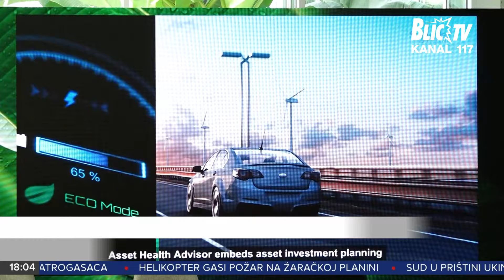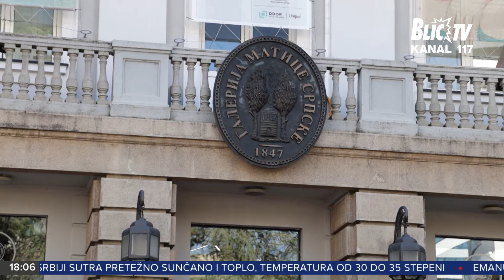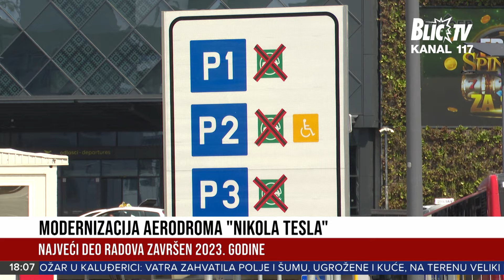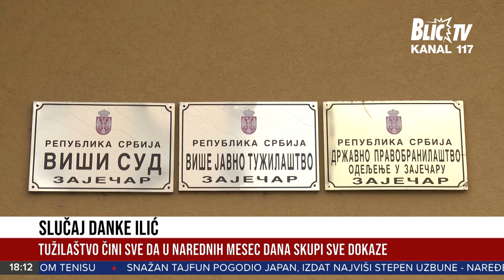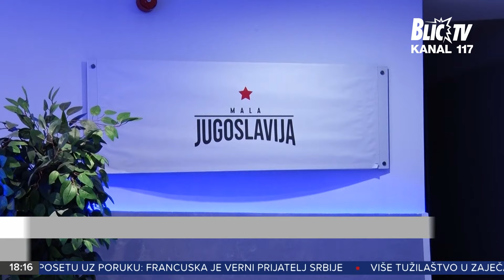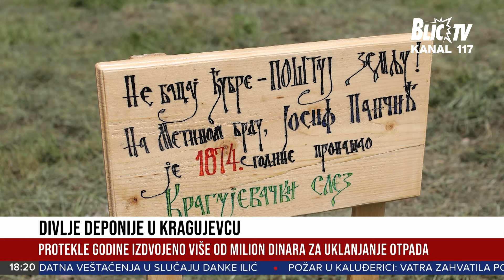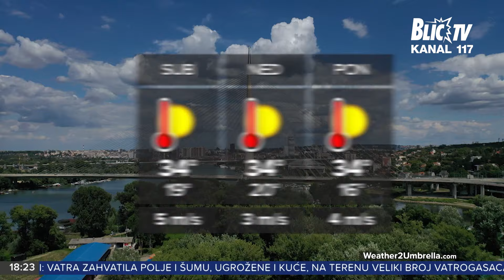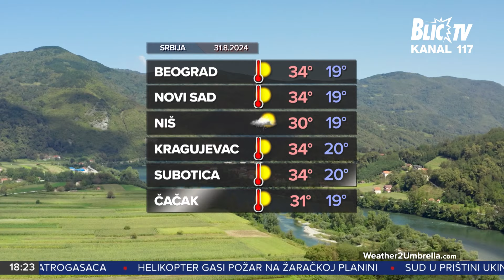CENTRALNE VESTI U 18H 30.8.2024.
Emanuel Makron završio dvodnevnu posetu uz poruku: Francuska je verni prijatelj Srbije. Hvala na poverenju, nastavljamo zajednički posao, izjavio Aleksandar Vučić.

Više tužilaštvo u Zaječaru zatražilo je dodatna veštačenja u slučaju dvogodišnje Danke Ilić. Krajnji rok za podizanje optužnice ističe za nešto više od mesec dana.

Blic televizija vodi vas u obilazak čuvenog hotela Jugoslavija. Nekadašnji ponos Beograda i bivše države u narednim danima čeka rušenje.

Pratite Vesti na Blic televiziji radnim danima od 10, 12, 16 i 18, kao i vikendom od 12, 14 i 18 časova.